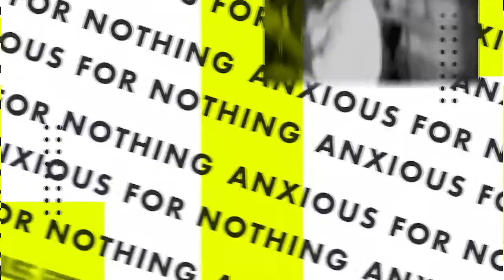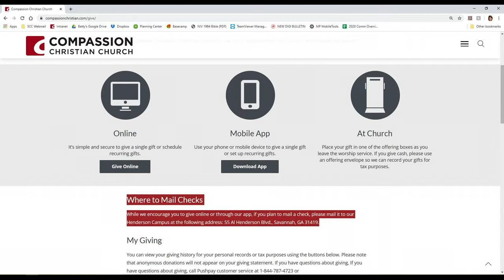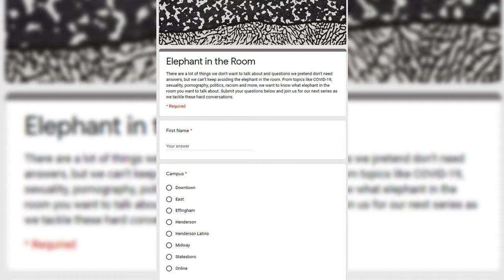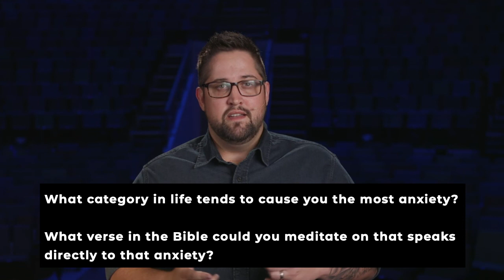Anxious For Nothing | Think About What You Think About! | Cam Huxford